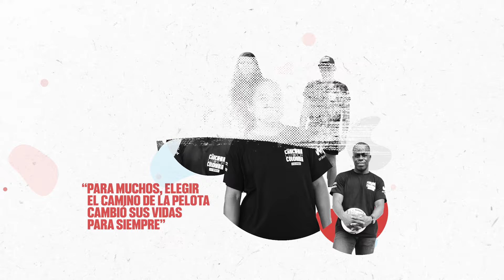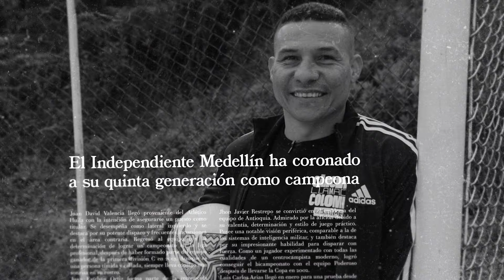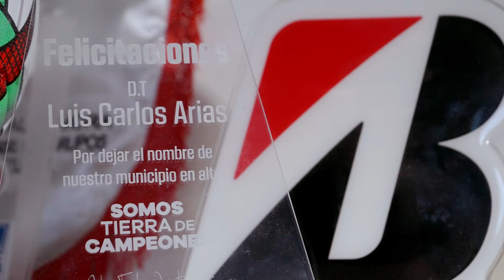Una Cancha Llamada Colombia [Capítulo 4] -Telemedellín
🔴 EnVivo | Estamos ((Al Aire)) con el cuarto capítulo de UnaCanchaLlamadaColombia.